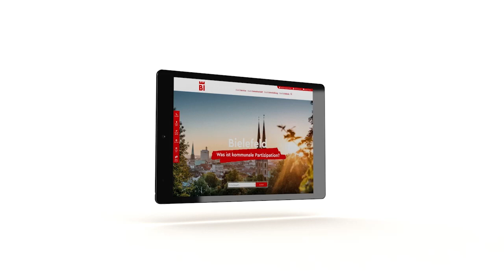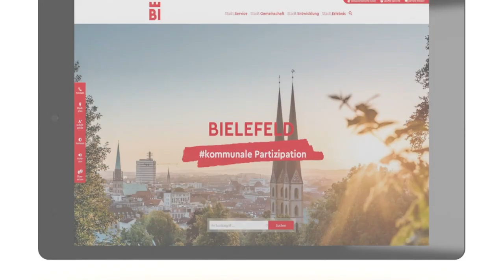Was ist kommunale Partizipation?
Das Video erklärt, was es mit dem Begriff "Kommunale Partizipation" auf sich hat.